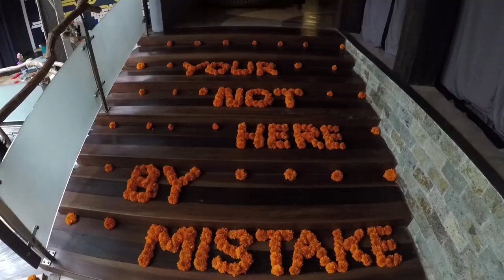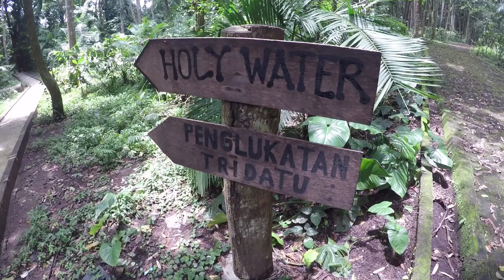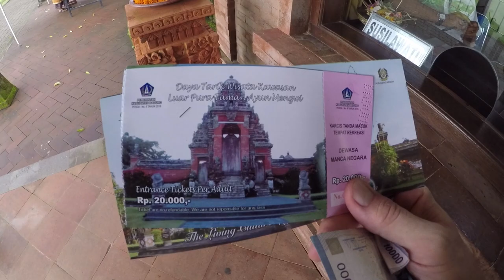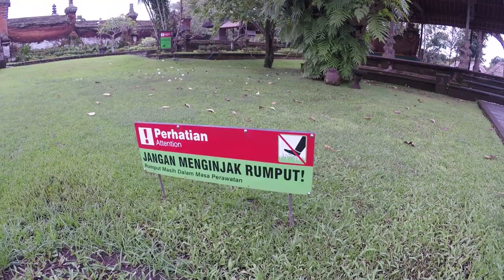INDONESIA \\ CAN WE STAY IN BALI FOREVER? // VLOG#40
Bali, oh how can we leave thee?  Okay, we won't.  At least not yet.  Ubud has stolen our hearts and we just can't bring ourselves to leave so we base out of Ubud and explore some more of this amazing island called Bali.  Our friend (who is also a talented artist) Rhianon leads us to the Sangeh Monkey Forest that is even more amazing than the Sacred Monkey Forest in Ubud.  We explore local street food and restaurants, make some new friends and even wind up back at Blue Lagoon Beach.  Bali and Indonesia as a whole are just so amazing!  We can't get enough!

Song #1:  "Luke Warm" by Rhianon

Song #2: “Last Summer” by Ikson